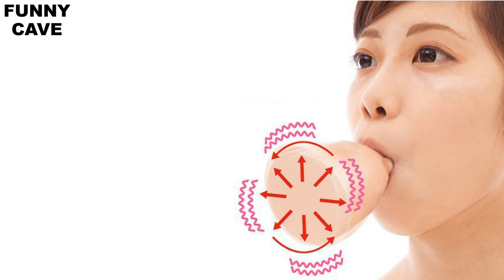7 Weirdest Inventions That Actually Exist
From the Shake Weight to the Pee Buddy, we count down 7 Weirdest Inventions That Actually Exist.